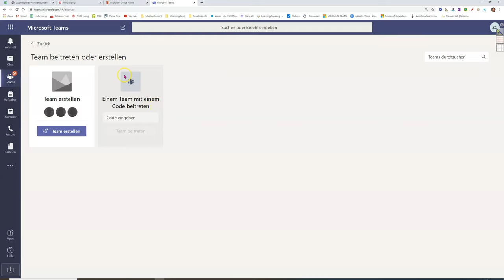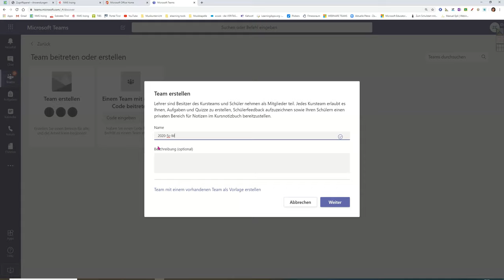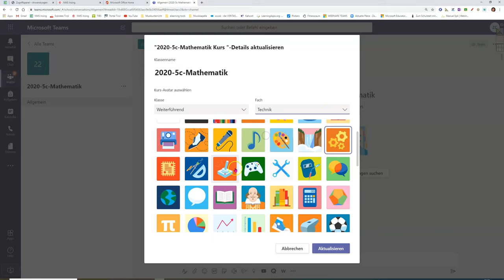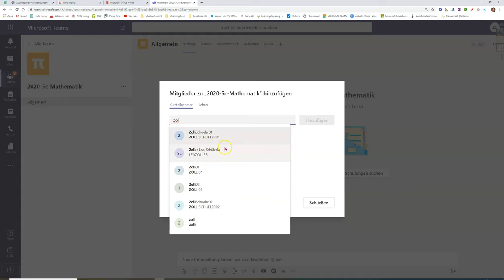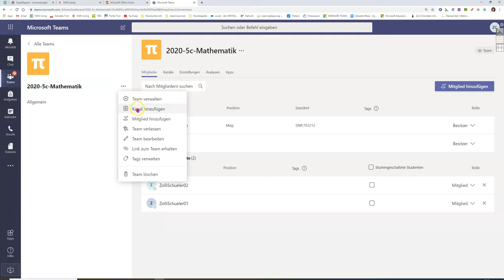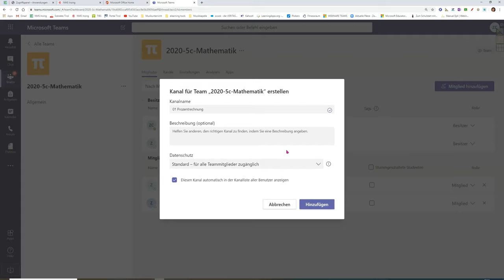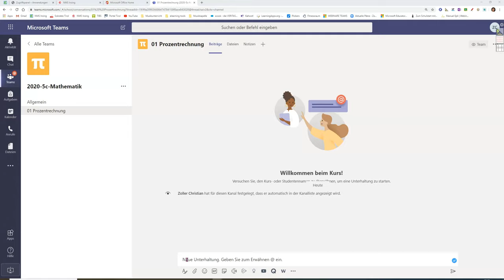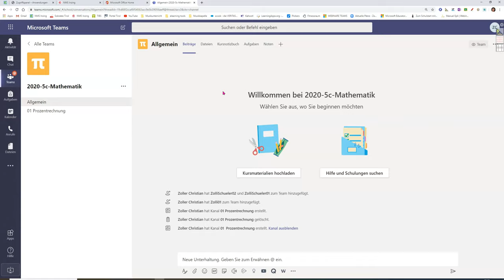04 Teams erstellen in Microsoft Teams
Ein Team für die Zusammenarbeit von Schüler:innen und Lehrpersonen erstellen in Microsoft Teams!
0:00 Einleitung
0:29 ein neues Team erstellen
0:50 Teamtypen
1:13 einheitliche Teamnamen
2:00 Schüler:innen hinzufügen
2:50 weitere Lehrer:innen hinzufügen
3:30 neuen Kursavatar erzeugen
4:25 weitere Teilnehmer hinzufügen oder löschen
5:20 Kanäle erstellen
6:35 Registerkarten Kurzerklärung